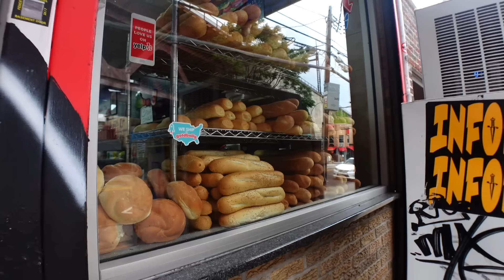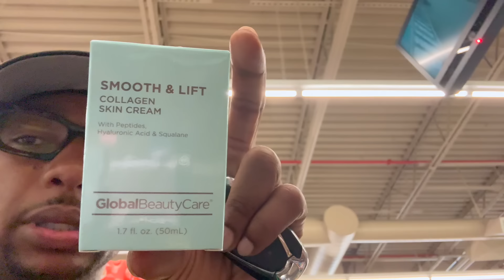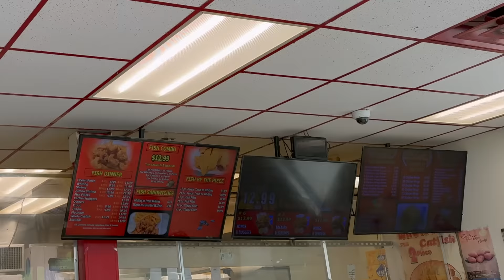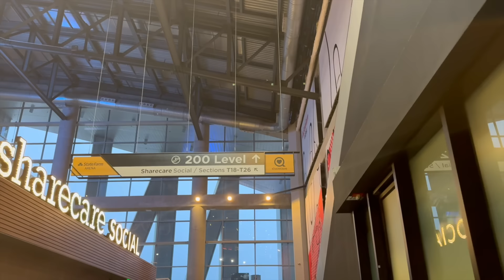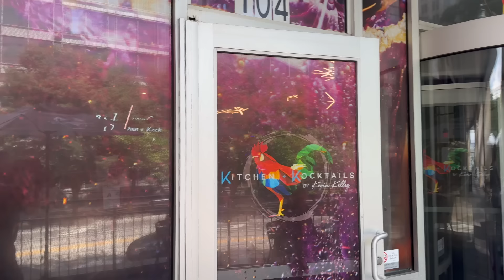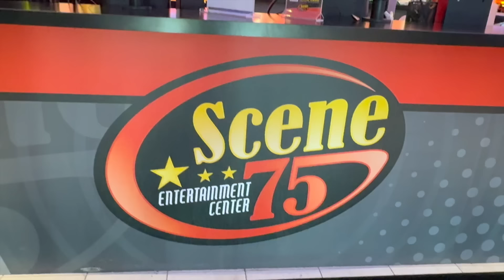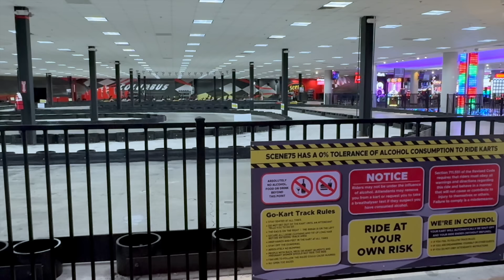VLOG: WE’VE BEEN GONE TOO LONG + ATL/CHARLOTTE/COLUMBUS + OUR WORST NIGHTMARE HAPPENED + BACK IN NYC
WATCH 'CONFESSIONS OF A BROKEN HEART: CHAPTER 2' THE SHORT FILM

SHOP OUR SKINCARE PRODUCTS:
Simplex, Retinol + Vitamin C Facial Serum, 2 fl oz (59 ml)

FOLLOW OUR BUSINESS PAGES: @GRUNJXHENRY & @KMKOSMETIX